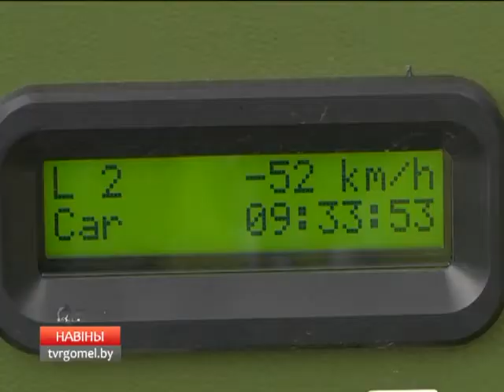ГАИ и дети